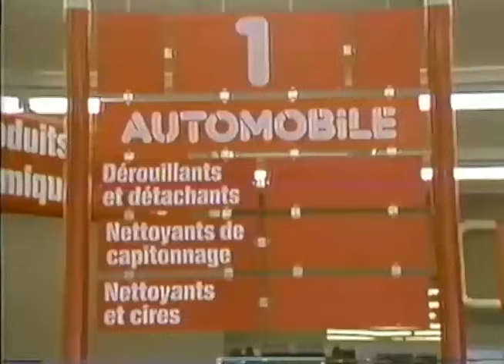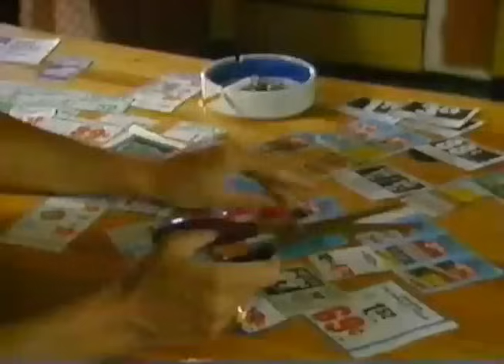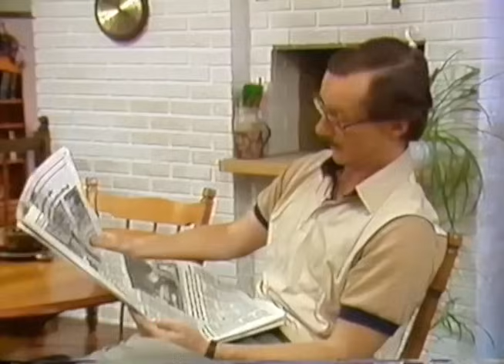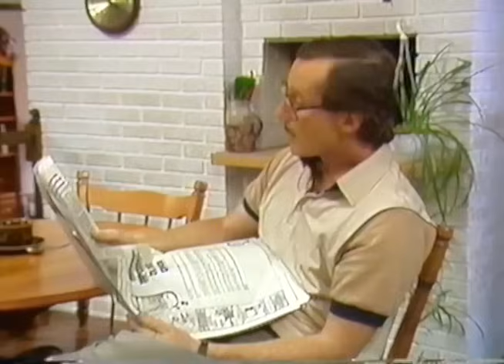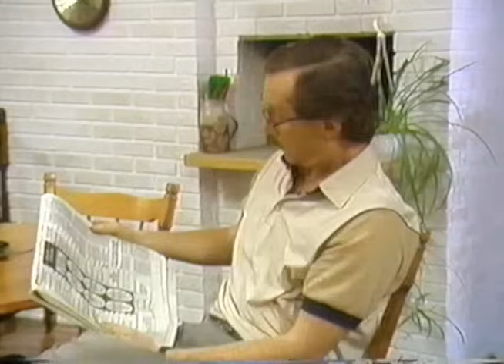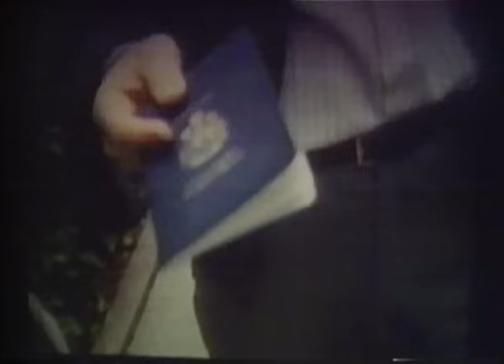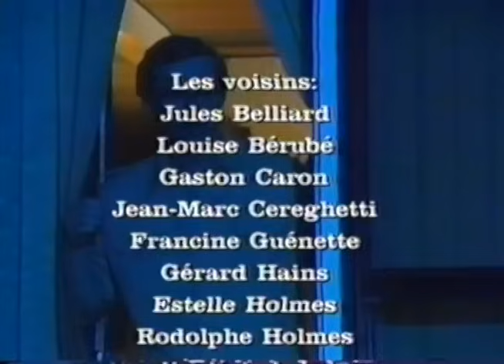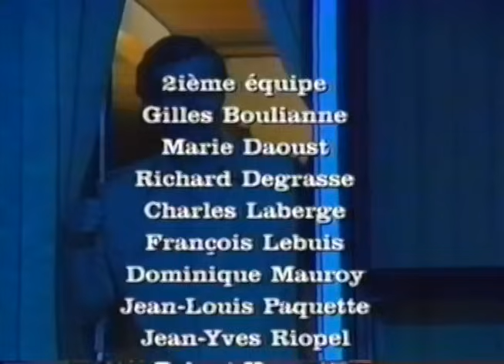Les voisins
C'est une caricature de la société québécoise.
L'esprit de bottine à son meilleur!  Bonne écoute.

(version VHS)

Pour les musiciens qui aiment l'enregistrement de studio, l'électronique d'ampli, la lutherie, etc, vient nous trouver sur le PodCast des frères Chassé sur Facebook.